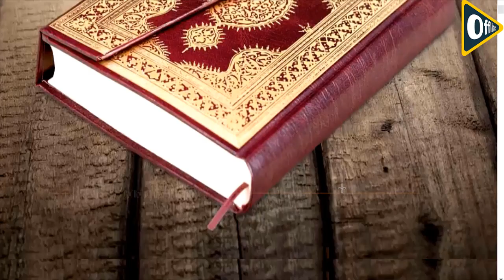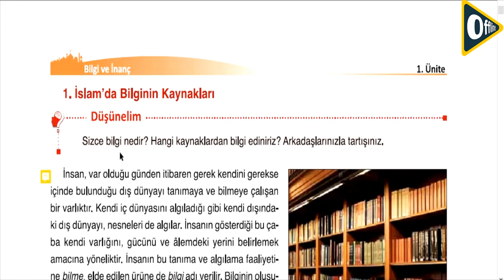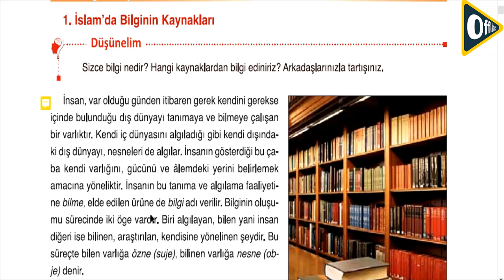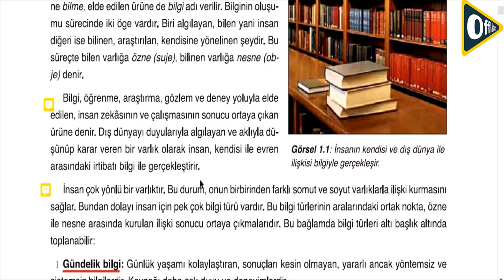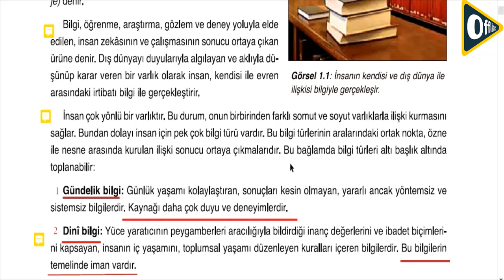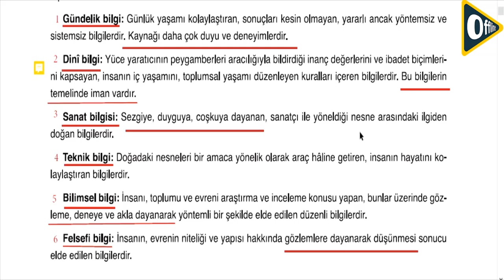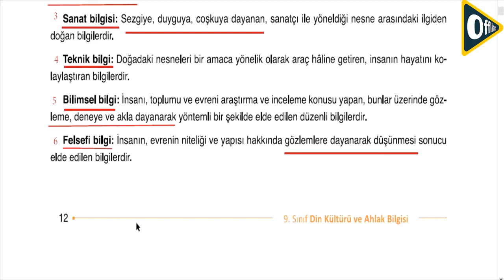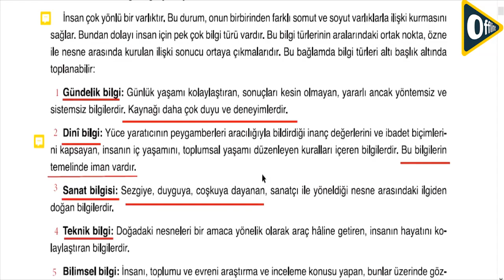09 din 012 01 01